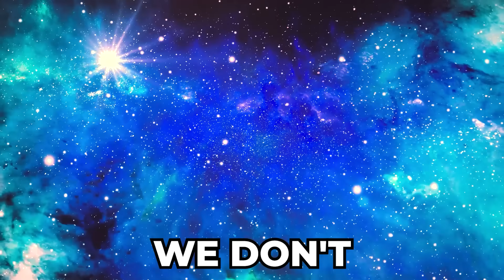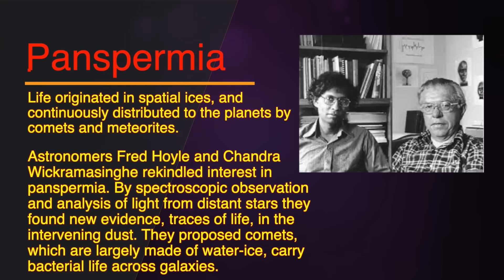“There’s no evidence for aliens!” Sabine Hossenfelder Exposes the Truth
to win a meteorite 💥

Are we alone, or is someone else out there in the universe? Dr. Sabine Hossenfelder brings this big question down to earth.

In this clip, she walks us through the science and the speculations around aliens. But it's not just about little green men or sci-fi movies - she's digging deep into what finding alien life really means for us and our understanding of life itself.

So, if you're curious about the universe's mysteries and the search for extraterrestrial life, tune in and start expanding your universe!